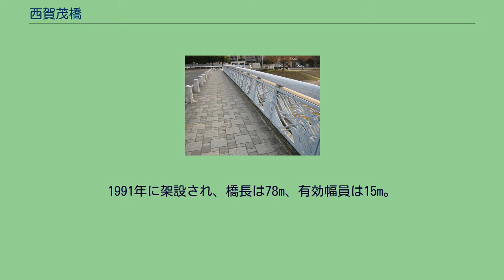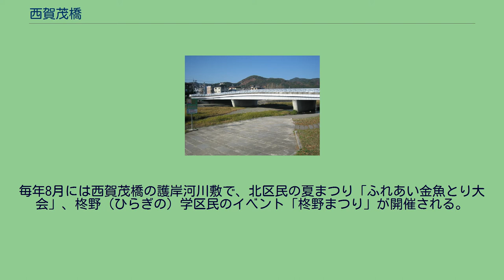西賀茂橋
西賀茂橋 西賀茂橋（にしがもばし）は、京都市北区の鴨川（賀茂川）に架かる船岡東通の橋である。
西賀茂橋の欄干デザイン 地図 賀茂川通学橋と御薗橋（御薗橋通）の間に位置する。
1991年に架設され、橋長は78m、有効幅員は15m。
川の中に2つの橋脚がある。
東行1車線、西行2車線（右側車線は右折専用レーン）の車道およびその外側に歩道が設けられている。
舟形万灯籠で有名な西賀茂船山など周辺の自然景観との調和をはかるために、曲線美にこだわった欄干を配し、かつ橋全体を青灰色の抑えた色で構成させた。
護岸は階段状に造られ、簡単に川へ降りることができる。
対岸へ歩いて渡れる飛び石も、橋直下の南北にそれぞれ設けられ、親水性が図られている。
架設により、橋を渡って京都市営バス西賀茂車庫前の停留所を利用できるようになり、鴨川左岸住民に対する交通の便が飛躍的に向上した。
毎年8月には西賀茂橋の護岸河川敷で、北区民の夏まつり「ふれあい金魚とり大会」、柊野（ひらぎの）学区民のイベント「柊野まつり」が開催される。
西賀茂橋のある柊野周辺は、長らく田園地域であった。
高度経済成長期を経て宅地造成が進み、人口も増加。
しかし、志久呂橋と御薗橋の間、1675mにわたって車両の通行できる橋がなく、この地域の鴨川左岸から市内中心地へ向かうための御薗橋に渋滞が常時発生し、バイパス機能を備えた新しい橋の架設が期待されていた。